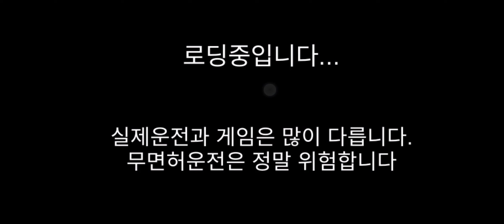.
간단한 데일리 미션을 완료하고 포인트를 받으세요